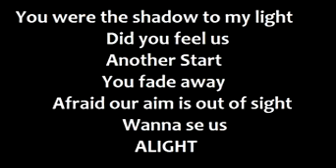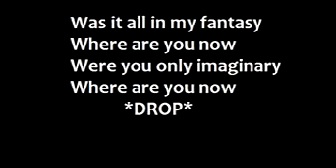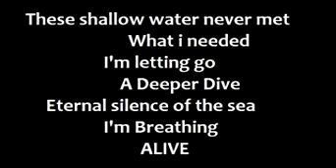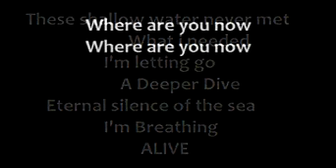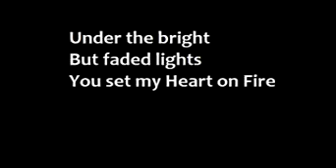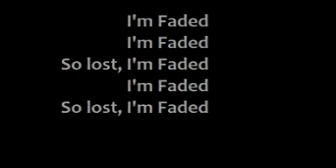alan walker faded lyrics -letra original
escrevam se no meu cana
BLZ!